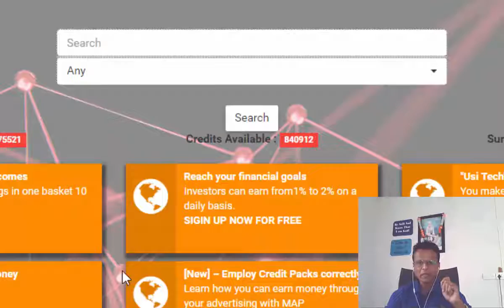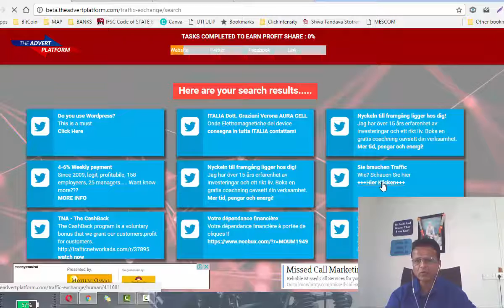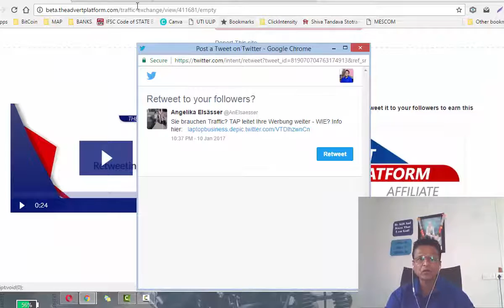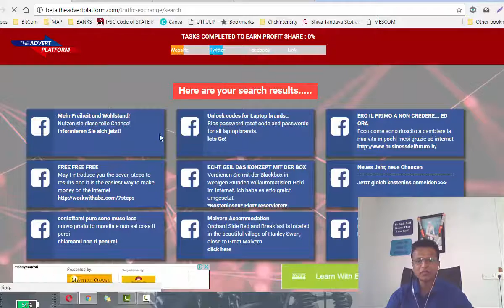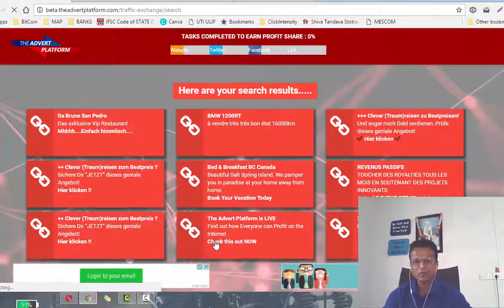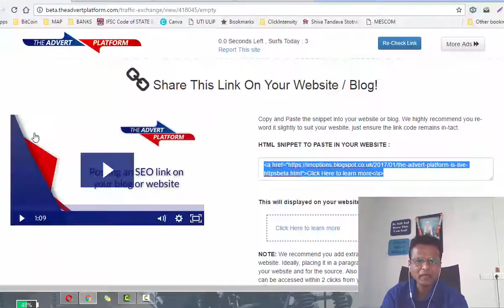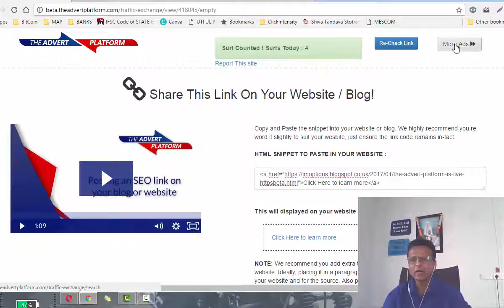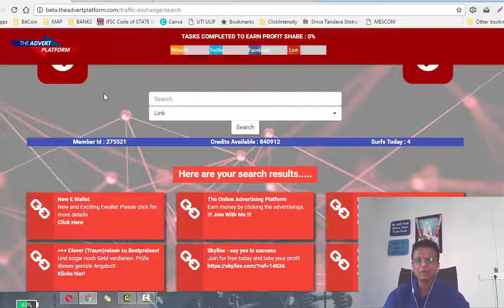The Advert Platform ( TAP ) HOW TO COMPLETE 12 TASKS HINDI VIDEO